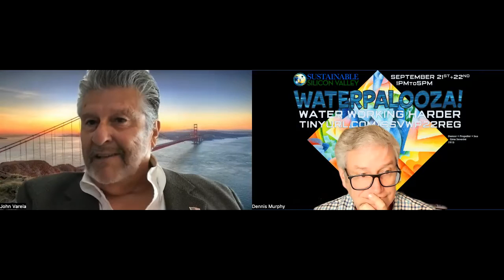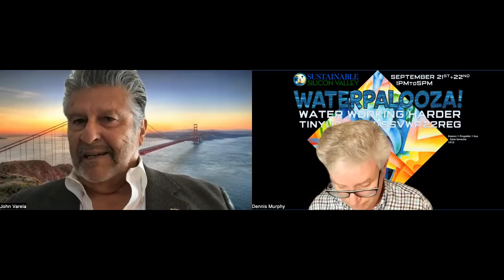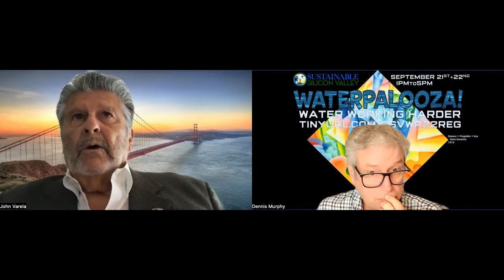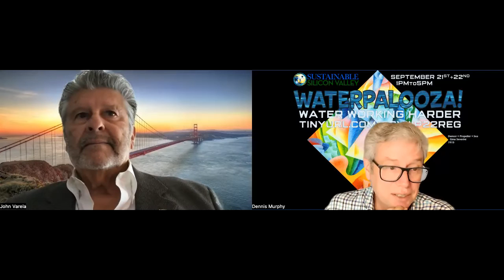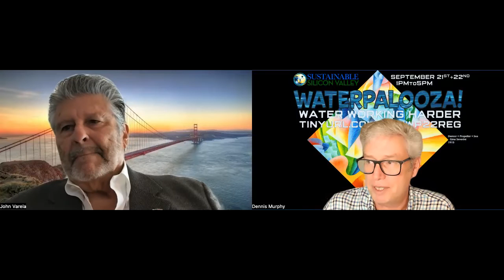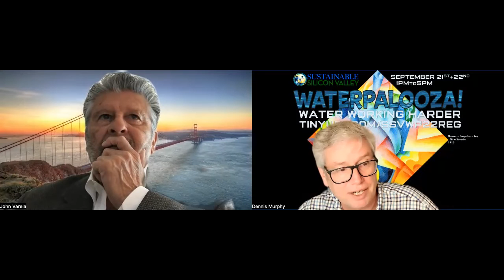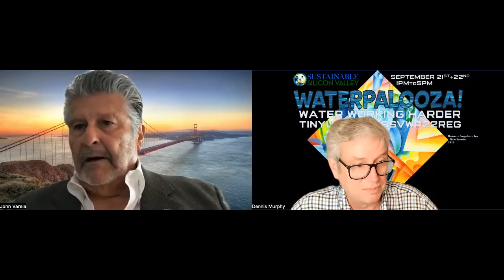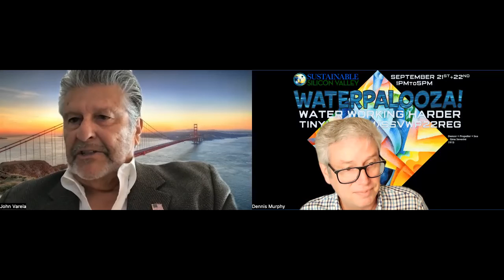WP!22 Valley Water Board Chair John L. Varela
Valley Water Board Chair John L. Varela was appointed to the Board of Directors in December 2015.  He was elected by the voters in November 2016, re-elected in 2018, and his current term expires in 2022.

Chair Varela serves on numerous water district committees, which includes the Homeless Encampment and Water Storage Exploratory Ad Hoc Committees, the Agricultural Water Advisory Committee, the Board Policy and Planning Committee, and the joint water committees for Morgan Hill, Gilroy and San Felipe Division Reach One.

Director Varela is a former Morgan Hill city mayor and councilman. He serves on the Board of Directors for the San Luis & Delta-Mendota Water Authority, Joint Venture Silicon Valley, the Local Agency Formation Commission (LAFCO), Morgan Hill Chamber of Commerce, and the Pajaro River Watershed Flood Protection Authority.  He is also involved in the South County Regional Wastewater Authority and Safe Clean Water Independent Monitoring Committee.